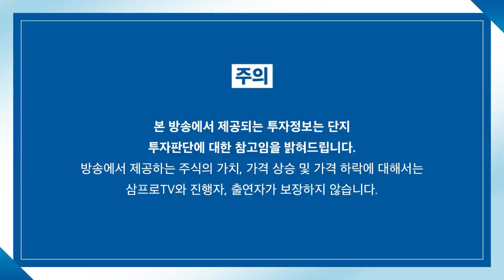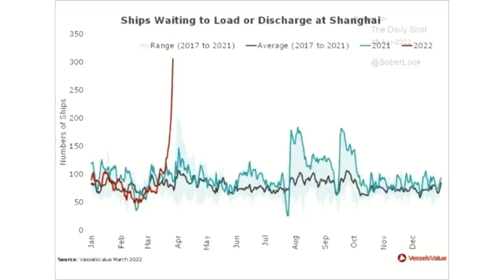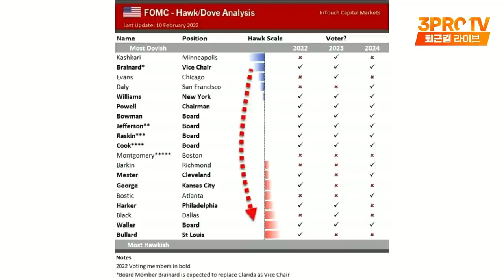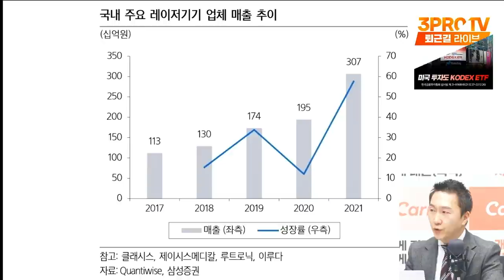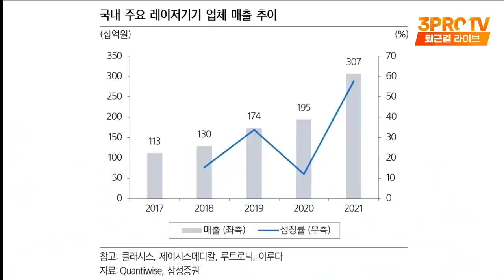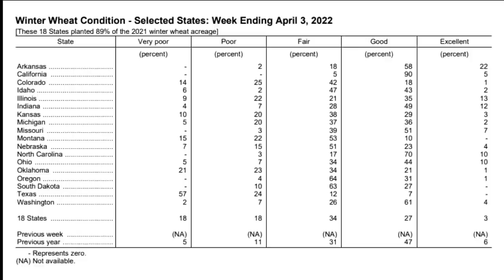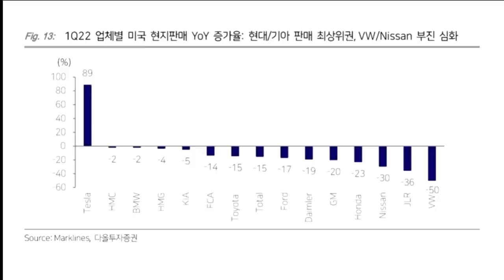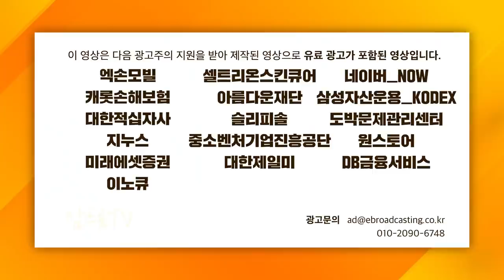[증시셔터맨] 위드코로나 최대 수혜주, 미용기기 시장 매출 뜨겁다! f. IBK투자증권 박근형 부장